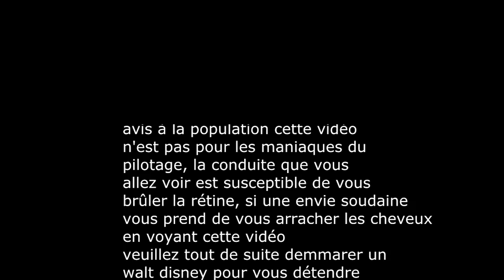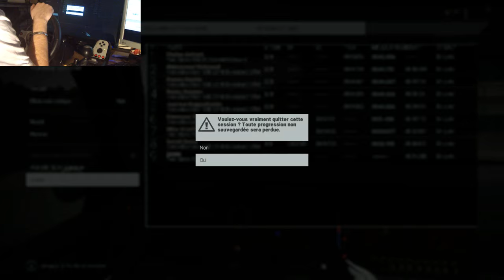PROJECT CARS 2015 FR LOGITECH G25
vidéo project cars 2015 fr logitech g25, j'essaye de piloter...j'essaye...